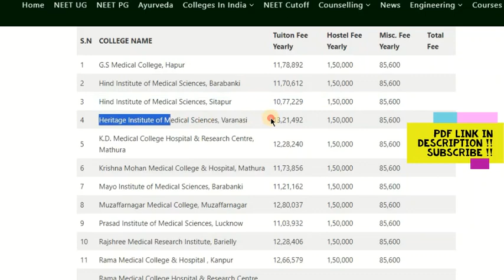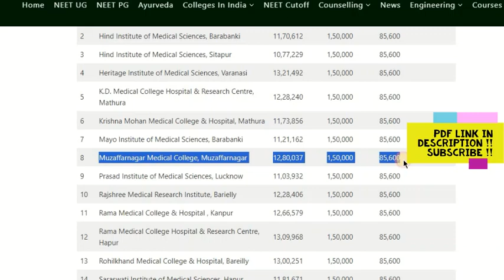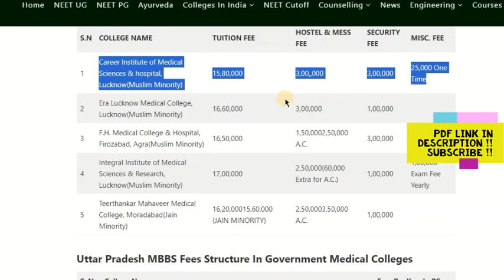Up NEET Counselling Private And Government Medical Colleges in Uttar Pradesh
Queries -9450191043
Up NEET Counselling ,Government Medical Colleges in Uttar Pradesh
UP neet has Total 35 Government medical colleges.In this there are 31 State Government Medical Colleges, 2 AIIMS (All India Institute of Medical Sciences, Gorakhpur, All India Institute of Medical Sciences, Rae Bareli) and 2 Central Universities (Institute of Medical Sciences, BHU, Varanasi(Banaras Hindu University), Jawaharlal Nehru Medical College,Aligarh (Aligarh Muslim University). The best Government Medical Colleges in Uttar Pradesh are  King George Medical University, Lucknow, Dr.Ram Manohar Lohia Institute of Medical Sciences, Lucknow ,GSVM Medical College, Kanpur , SN Medical College, Agra, Motilal Nehru Medical College, Allahabad, LLRM Medical College, Meerut, AIIMS Gorakhpur, BRD Medical College, Gorakhpur. In Uttar Pradesh total 4303 MBBS Seats available in Government Medical Colleges including AIIMS and Central Universities.
Uttar Pradesh MBBS Fees Structure-2023
Uttar Pradesh MBBS Fees Structure In Non Minority Private Medical Colleges
S.N COLLEGE NAME Tuiton Fee Yearly Hostel Fee Yearly Misc. Fee Yearly Total Fee
1 G.S Medical College, Hapur 11,78,892 1,50,000 85,600
2 Hind Institute of Medical Sciences, Barabanki 11,70,612 1,50,000 85,600
3 Hind Institute of Medical Sciences, Sitapur 10,77,229 1,50,000 85,600
4 Heritage Institute of Medical Sciences, Varanasi 13,21,492 1,50,000 85,600
5 K.D. Medical College Hospital & Research Centre, Mathura 12,28,240 1,50,000 85,600
6 Krishna Mohan Medical College & Hospital, Mathura 11,73,856 1,50,000 85,600
7 Mayo Institute of Medical Sciences, Barabanki 11,21,162 1,50,000 85,600
8 Muzaffarnagar Medical College, Muzaffarnagar 12,80,037 1,50,000 85,600
9 Prasad Institute of Medical Sciences, Lucknow 11,03,932 1,50,000 85,600
10 Rajshree Medical Research Institute, Barielly 12,28,406 1,50,000 85,600
11 Rama Medical College & Hospital , Kanpur 12,66,579 1,50,000 85,600